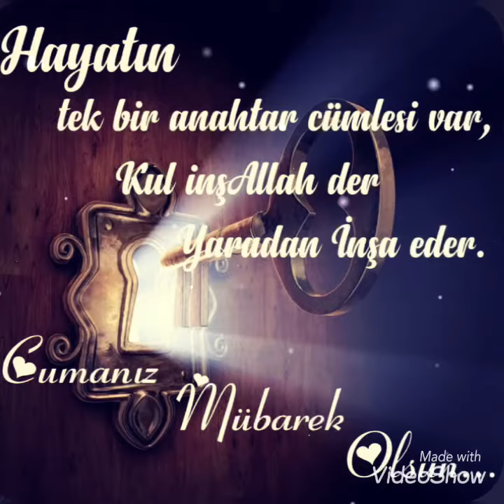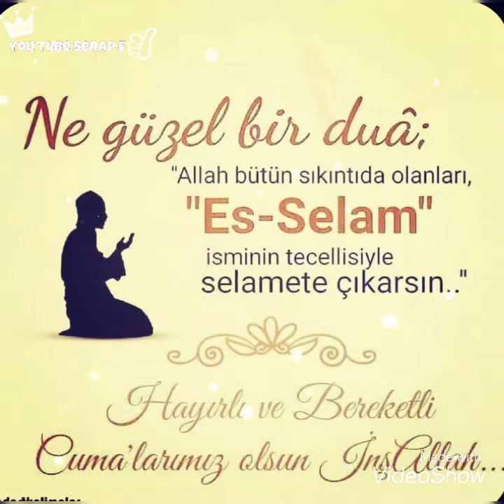HAYIRLI CUMALAR🌹EN GÜZEL CUMA VIDEOSU🌹RESİMLİ CUMA MESAJLARI🌹